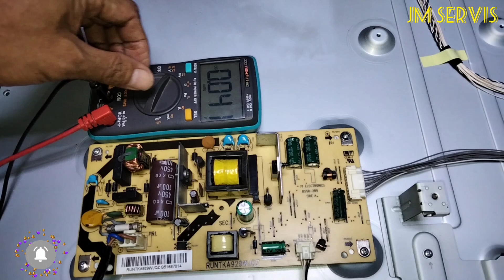tv led Sharp mati total